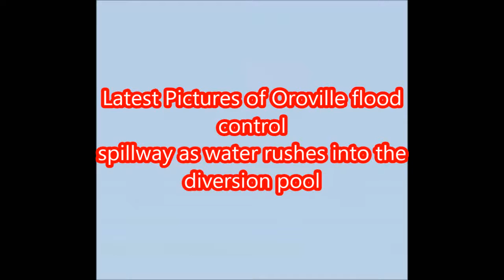Latest Pictures of Oroville Spillway Water Releases